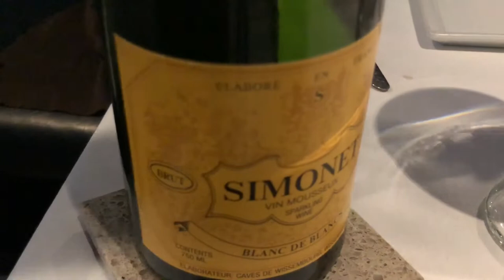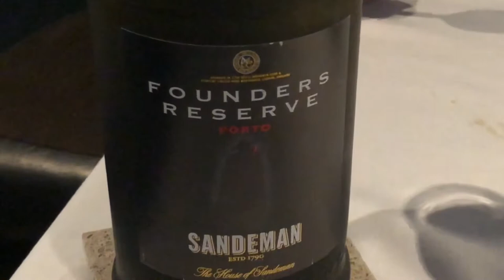Who says you can’t get gourmet in Myrtle Beach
We went to SeaBlue Restaurant in North Myrtle Beach. This is a five-star delight. We dove into the chefs special menu for you. This was shot in January just before the tourist season. This is a must. We got intel from our operative Patrick who is embedded as a waiter there.